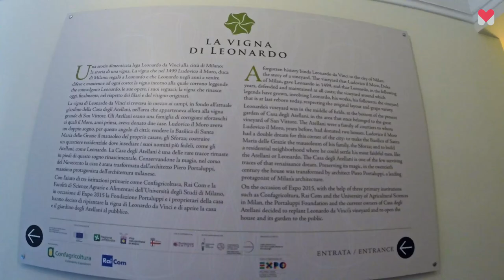Musement: Exclusive Visit to Leonardo Da Vinci's Vineyard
In front of Cenacolo di Santa Maria della Grazie, on the occasion of EXPO 2015, a new museum is opening: La Vigna di Leonardo da Vinci inside Casa degli Atellani, one of Leonardo's places in Milan. Discover more

ABOUT US
Musement is a digital platform that allows travelers to find and book tickets to museums, exhibitions, guided tours, hot-air balloon rides, helicopter and boat trips, musicals, amusement parks, sport events and much more in 45 countries around the world.

Traveling is more than just the flight and hotel!